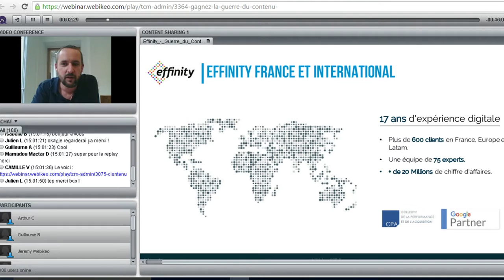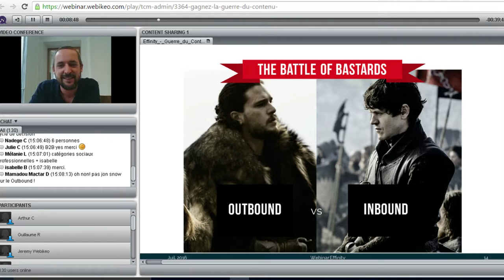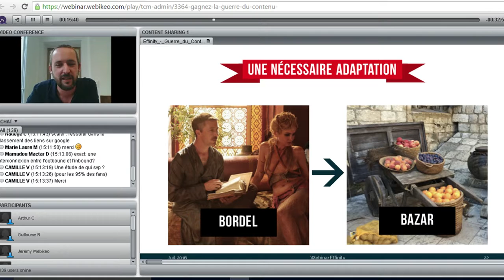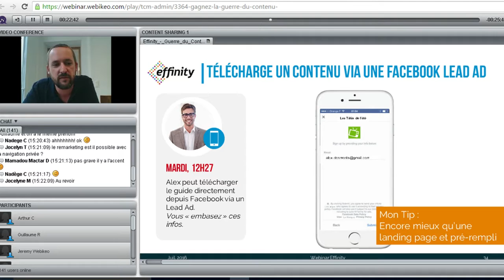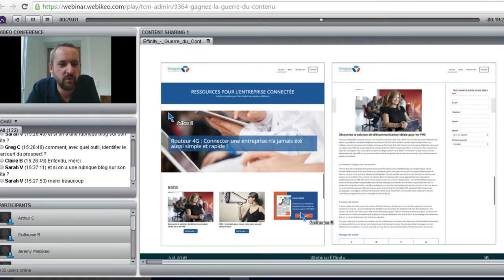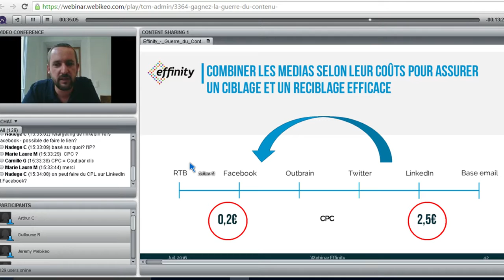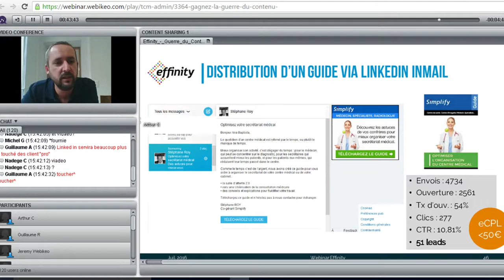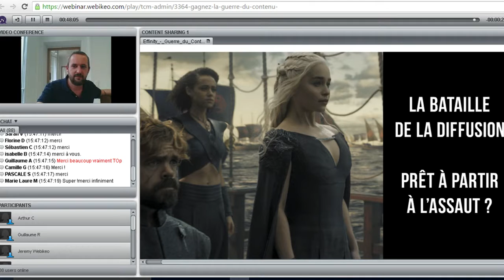Gagnez la guerre du contenu 2 : la bataille de la diffusion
Inbound ? Outbound ? Remarketing ? Nurturing ?

Produire des contenus et les mettre sur le web, les référencer et attendre que les prospects viennent à vous, c'est bien. Aller chercher vos prospects, les accompagner et les convaincre en faisant la promotion de vos contenus de manière ciblée et proactive, c'est mieux !

En utilisant à bon escient les réseaux sociaux (Facebook et Linkedin en tête), les réseaux de discovery (Outbrain, Taboola) et des partenariats media, et en exploitant les techniques de reciblage, vos contenus deviendront les fers de lance de votre acquisition digitale.

Exemples, astuces et bonnes pratique seront au rendez-vous.